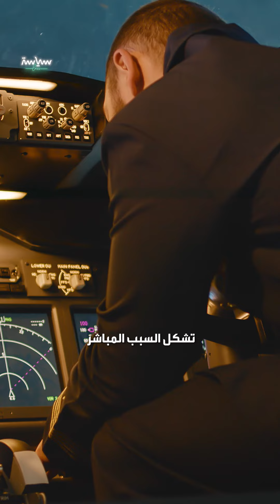كارثة بوينغ 737 تعود للواجهة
كارثة بوينغ 737 في مصر قبل 20 عاما تعود للواجهة.. فما القصة؟